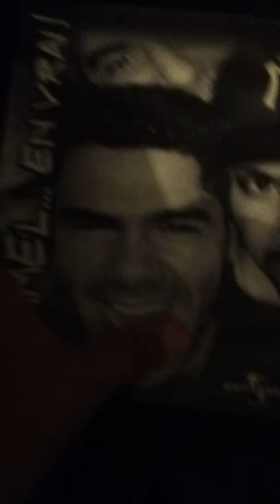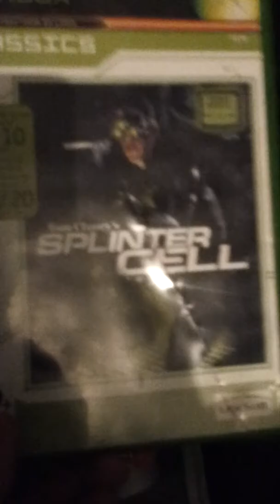Je vous montre se que j'ai rajouté dans ma chambre gaming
Mon viber zizou
Ma chaîne zizou le bosse
Mon snapchat zi3670